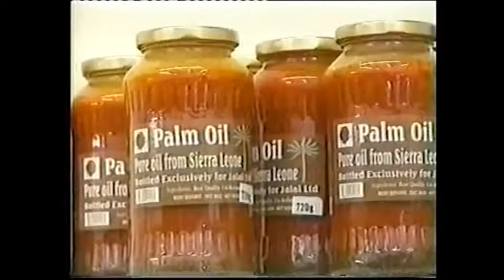You go get am - King Masco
You go get am" (African Music). Sierra Leone Artistic Director, Lesley Rickford gave full discription of King Masco and his Music, which was performed for BBC  TV introduced by peble mill at one